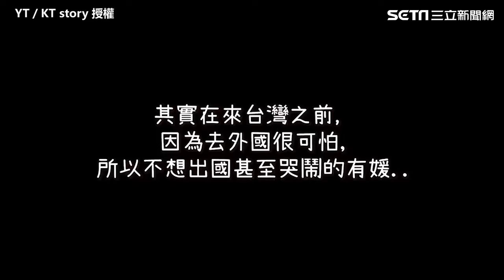韓國甜妹哭鬧畏懼出國 來台淪陷夾娃娃機 軟萌樣融化網友 @KTstory ｜三立娛樂星聞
來源：YT／KT story 授權